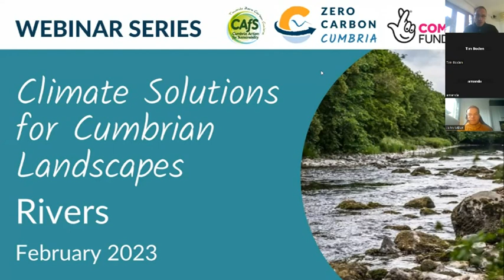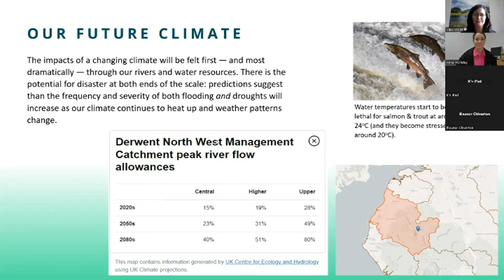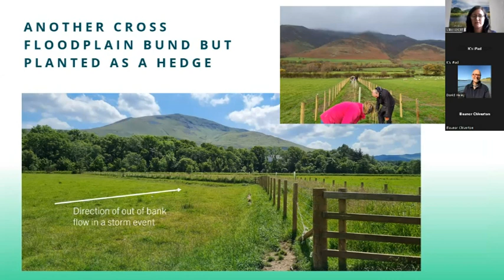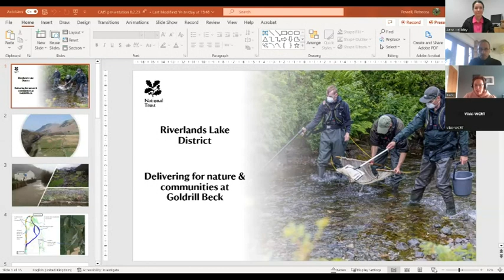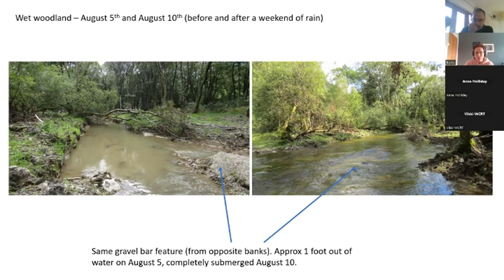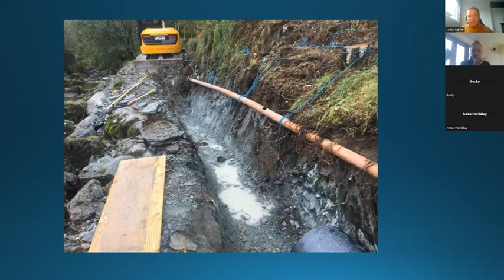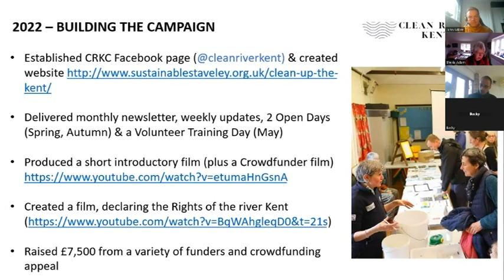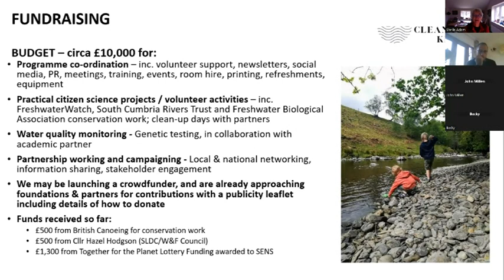Climate Solutions for Cumbrian Landscapes: Rivers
Explore how rivers can support the fight against climate change. Hear how local conservation projects and river restoration can support habitats, biodiversity and mitigate the effects of climate change.

With support from @edenriverstrustcumbria and @SustainableStaveley

This ClimateSolutions range of webinars is hosted by Cumbria Action for Sustainability and part of the ZeroCarbonCumbria network.

page=CiviCRM&q=civicrm%2Fgdpr%2Fcomms-prefs%2Fupdate&reset=1